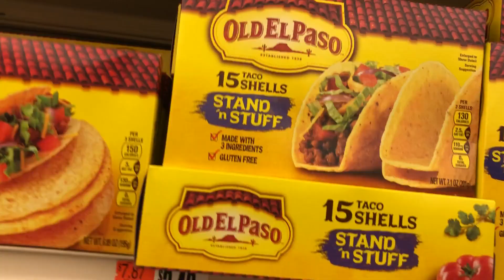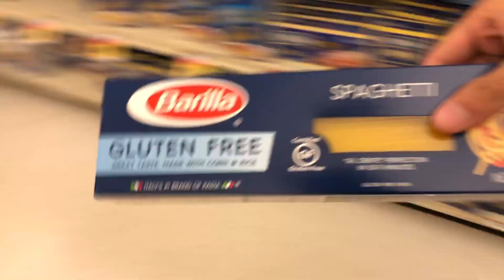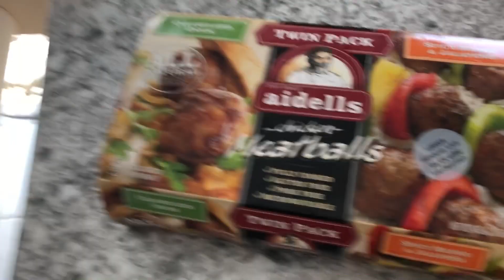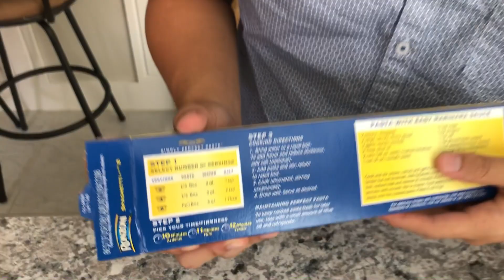RECREATING iCARLY'S SPAGHETTI TACOS! | Peruvian Asians ft. ShyViolet_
Hey guys, Peruvian Asians here and back with another video! As you can tell by the title, we've recreated spaghetti tacos, an iconic food staple from the hit Nickelodeon TV show iCarly. This video consists of the journey that we went through to get all of the ingredients together and the composition of this beautiful concoction. So, without further ado, we hope you guys enjoy this video because we sure did!